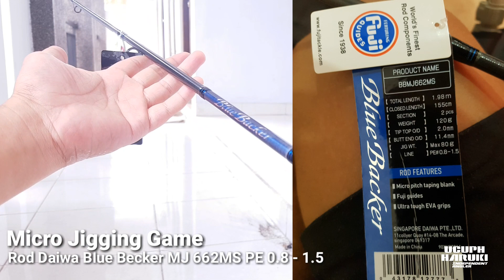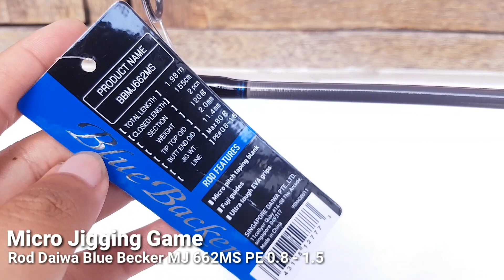Dijual Rod Micro Jigging Rod Daiwa Blue Becker MJ 662MS PE 0.8 - 1.5 cakep harga bersahabat!!!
Review
Rod Daiwa Blue Becker MJ 662MS PE 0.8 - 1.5
Micro Jigging game
Baru dipake 2x